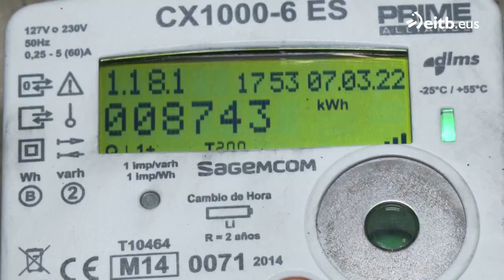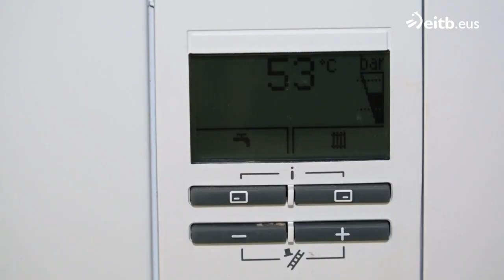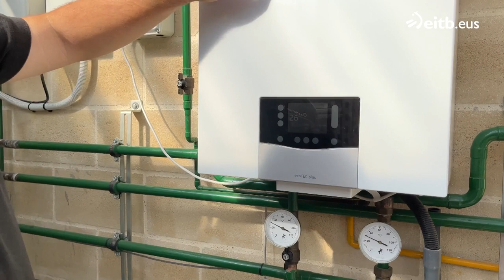Zeintzuk galdara mota dira eraginkorrenak gaur egun?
Gasaren eta energiaren prezioaren igoerarekin, askok garestitze nabarmenak pairatzen ari dira euren fakturetan. Horiei aurre egiteko, GasNature-ko teknikari Iñaki Markelek azaldu digu nola aurrez dezakegun energiaren kontsumoan, galdararik efizienteak zeintzuk diren zehaztuta, besteak beste.